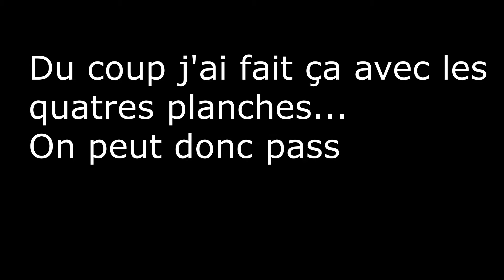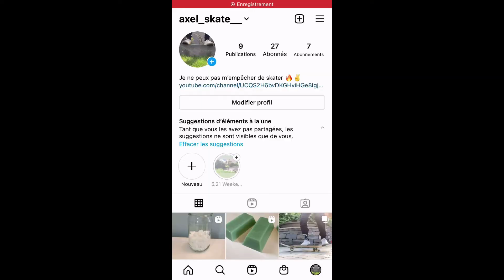Fabrication de ma propre board de cruiser!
Dans cette vidéo, je fabrique ma propre planche de cruiser!
Partager cette vidéo et fait qu'elle ait 200 vues.

Caméra : IPhone SE 2020
Logiciels de montage: Capcut et Movavi plus

Mon Insta: axel_skate__